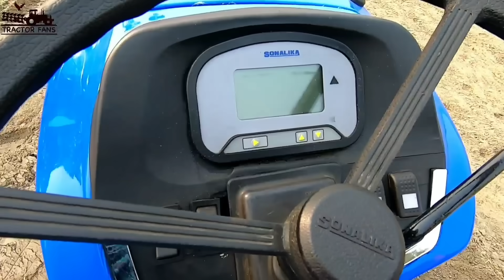भारत का पहला बिना इंजन वाला ट्रैक्टर लॉन्च | electric Tractor Sonalika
Electric Tractor Sonalika

अधिक जानकारी के लिये मिस्सड काल करें - 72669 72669

Tractor Fans
हम पेश करते हैं l पुराने व नए ट्रैक्टर को खरीदने व बेचने की सुविधा